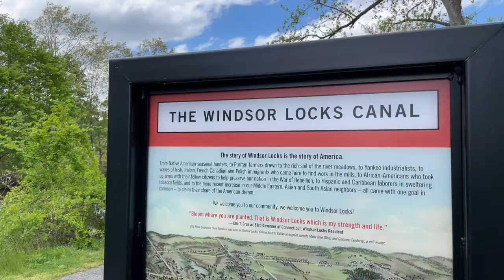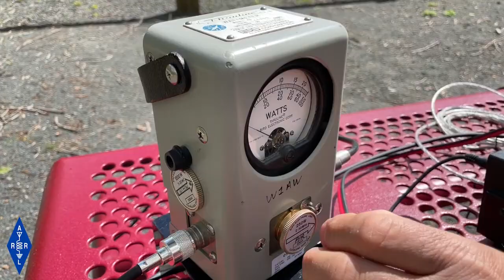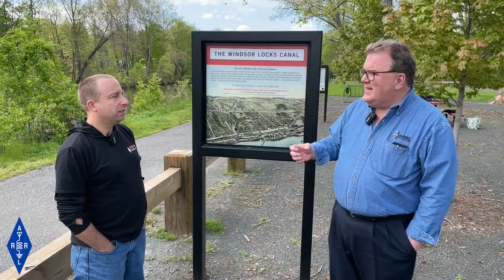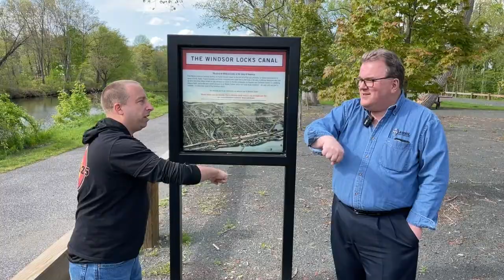EFHW End-Fed Half-Wave Antenna Kit | Part Three: W1AW POTA ACTIVATION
In this PART THREE video, join the ARRL team as we head to The Windsor Locks Canal State Park in Connecticut to put the End-Fed Half-Wave Antenna Kit (EFHW) to the ULTIMATE TEST with a POTA activation resulting in many contacts! ARRL member Rob Zielfelder, Jr., N1NUG, is joined by ARRL CEO, David Minster, NA2AA, and  W1AW Station Manager, Joe Carcia, NJ1Q. See how the antenna kit preformed!

Special thanks to Rob, N1NUG, for his help with this video!

Produced by ARRL  The National Association for Amateur Radio®